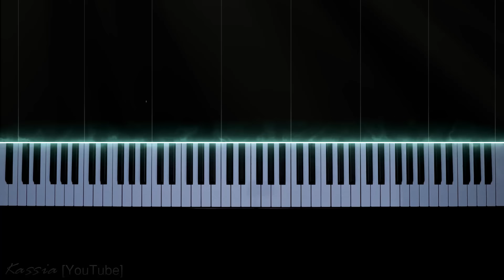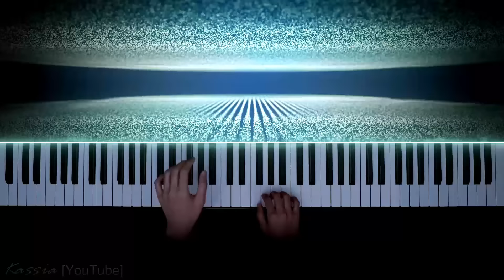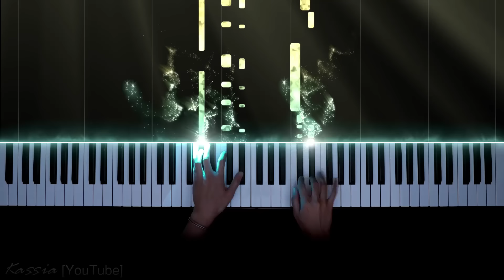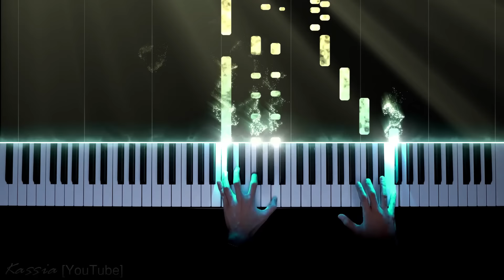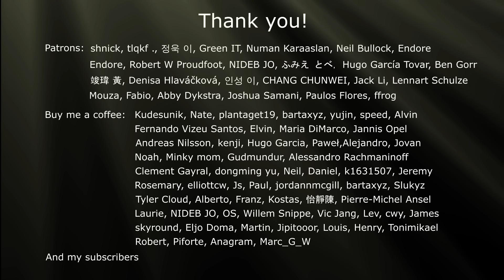Mozart - Piano Concerto No. 21, II. Andante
W. A. Mozart – Piano Concerto No. 21 in C major, K. 467, II. Andante